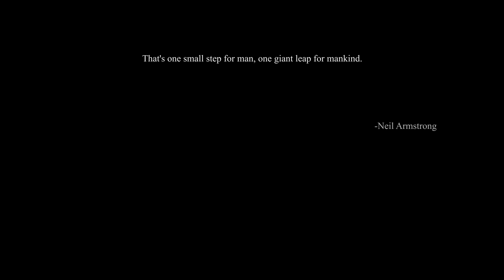NASA’s 2025 Moon Mission: The Truth About Artemis II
Humanity is making history on its journey back to the Moon! 🌍🚀 After more than 50 years, NASA’s Artemis program is bringing us one step closer to returning to the lunar surface. But why is the Artemis II mission so important?

In this video, we’ll cover:
✅ The purpose and process of Artemis II
✅ The astronauts and the Orion spacecraft
✅ Lessons learned from Artemis I and future plans
✅ NASA’s goal of establishing a permanent lunar base and paving the way for human missions to Mars

Is Artemis II just another step toward the Moon, or is it the beginning of our journey to Mars?

We’ll explore all these questions in this video!

Do you think the Artemis program will help humanity reach Mars?